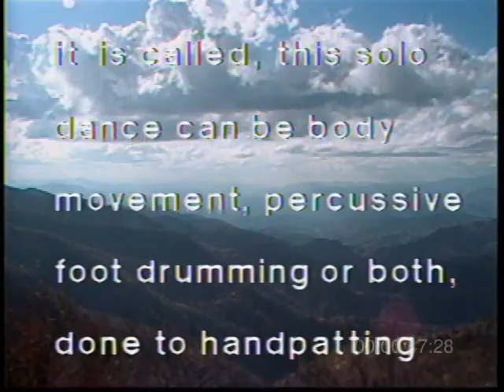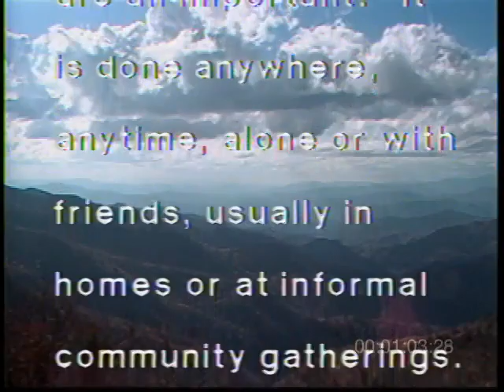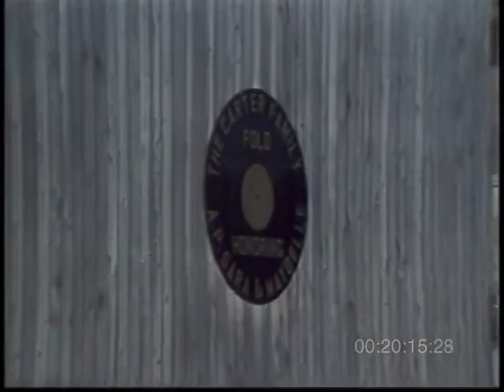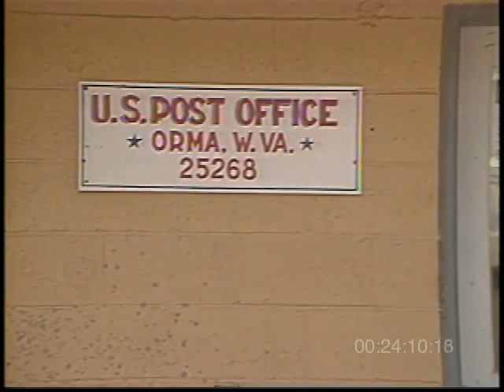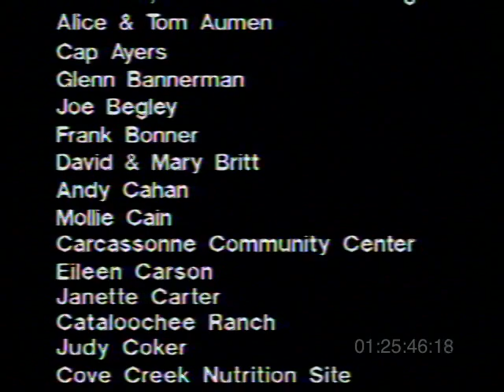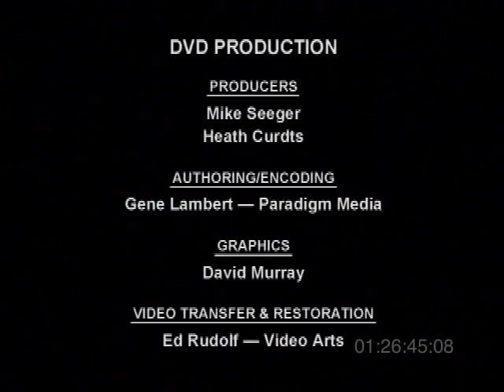Talking Feet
Great documentary about flat foot, clogging, and buck dancing. With some great dancers like Burton Edwards & D Ray White.